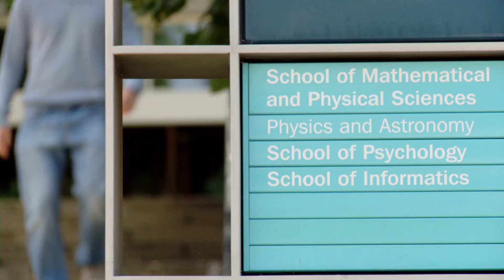David Samu PhD in Informatics at Sussex University